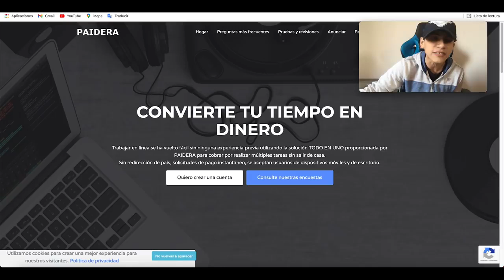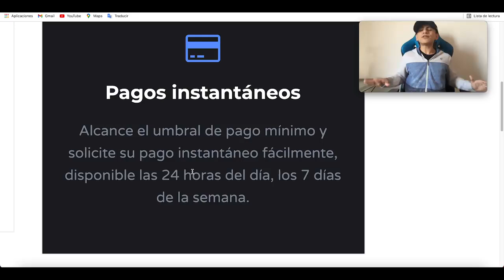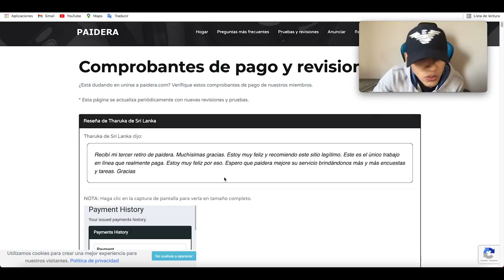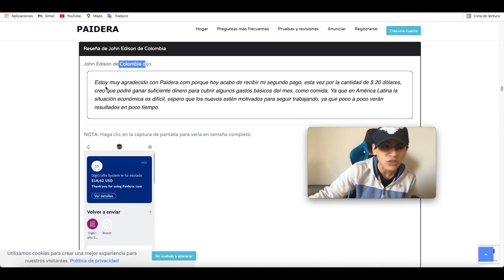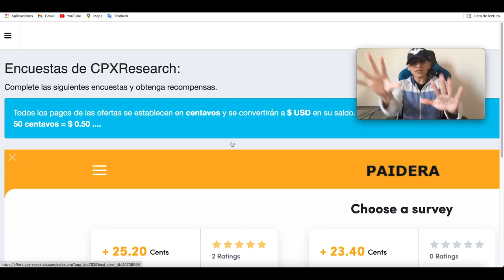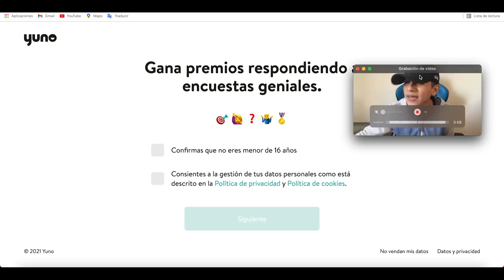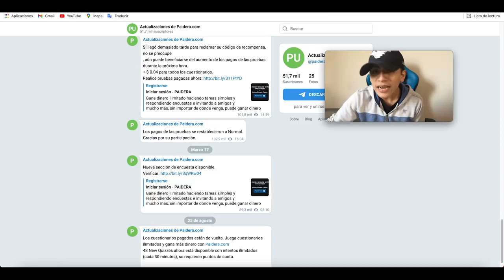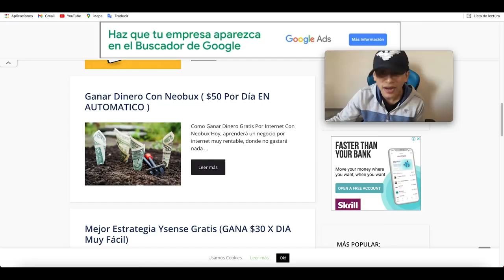RECIBE $ 5.00 Cada 10 Toques en tu teléfono - Mundial (Ganar dinero por internet) Jesus Avellaneda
Video Anterior a este 👉 Recibe $ 700 AHORA MISMO - Hack de PayPal (Ganar dinero por internet) Jesus Avellaneda

TITULO DEL VIDEO: RECIBE $ 5.00 Cada 10 Toques en tu teléfono - Mundial (Ganar dinero por internet) Jesus Avellaneda